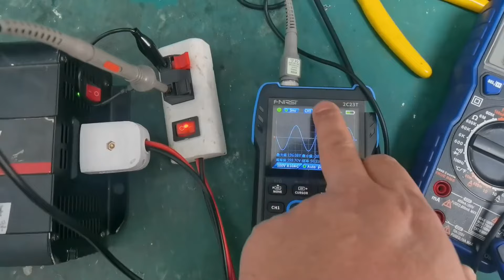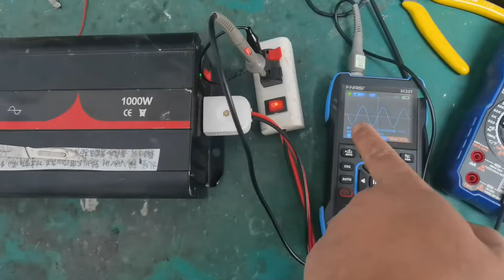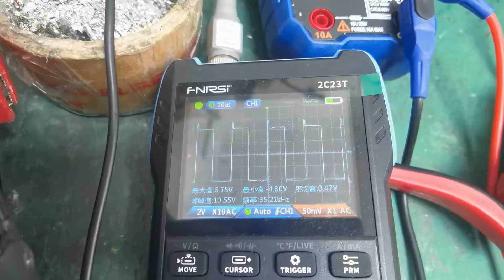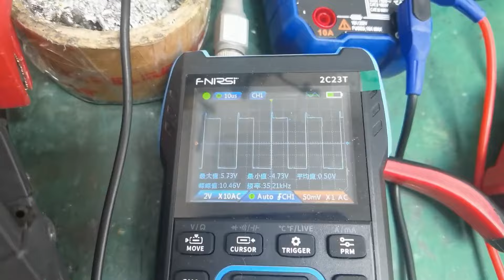逆变器输出电压只有150伏，看看到底啥原因